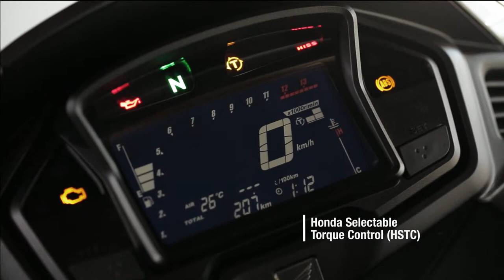VFR800X Crossrunner 2015